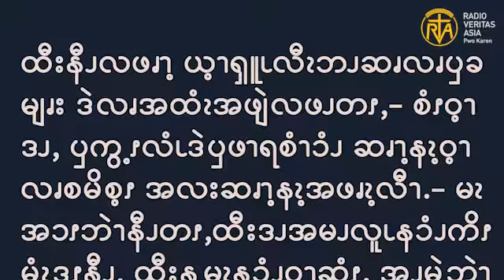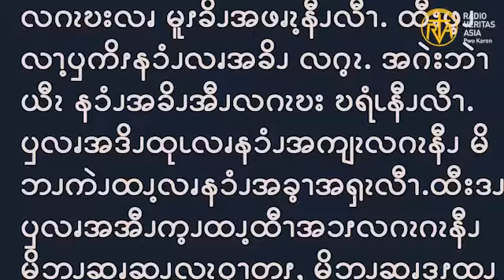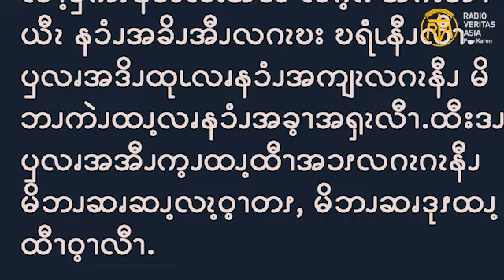Gospel reading for 20th Saturday , Aug 21, 2021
ဧဝံဂေလိကျမ်းစာဖတ်ရှုခြင်း၊ ဩဂုတ် ၂၁ ၊ ၂၀၂၁။